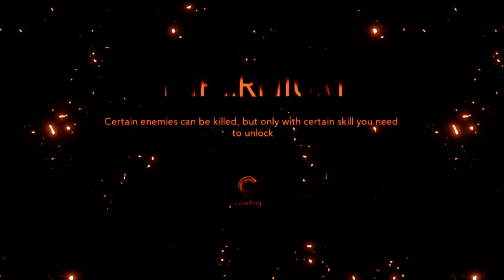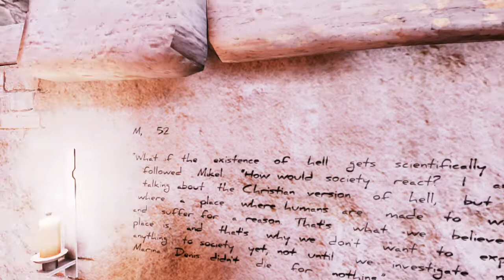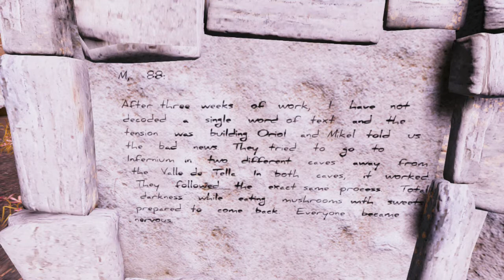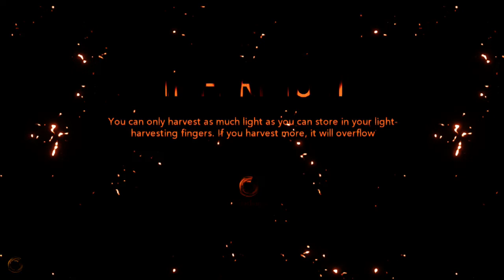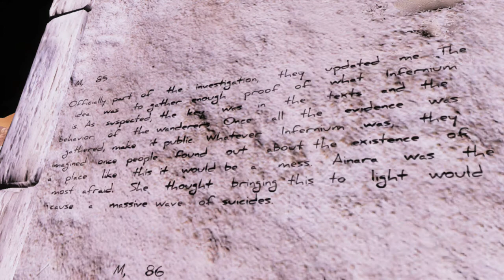Infernium | Let's Play | CREEPY! | Nintendo Switch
Huge thanks to Carlos Coronado @ Undercoders for providing me the code for this game to do this lets play/gameplay review. This was a very neat way to portray the genre of survival horror/psychological vision in first person perspective that has an odd but satisfying blend of pac-man elements to it. I love have the game is non-linear and open-world and that it focuses on keeping you engaged with escaping rather than trying to fight enemies. Graphics are great and sound design is done very well. Persistent world is also a really nice aesthetic. It is also a relief to have such an open game to not punish your faults and that in turn leaves a lot of room for a necessary trial in error.

Lets Play together:
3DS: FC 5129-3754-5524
Wii U: ZmanTheTech
PSN: zdd1987
XBOX LIVE: ZmanTheTech and Snol3y
STEAM: ZmanTheTech